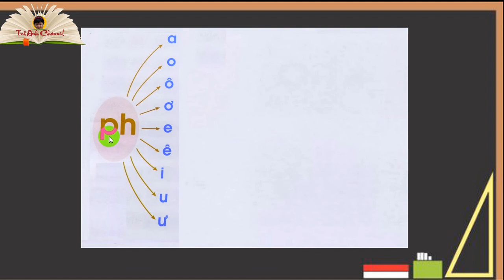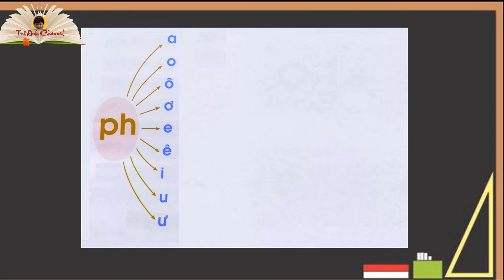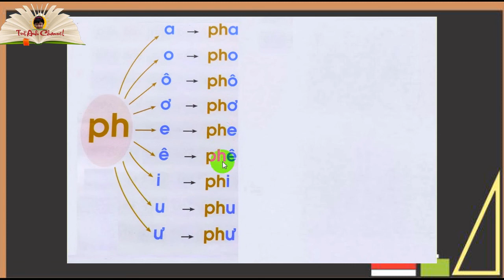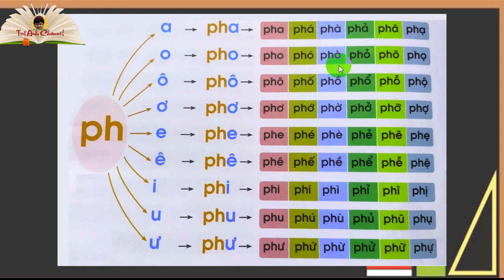Tập đánh vần với phụ âm ph